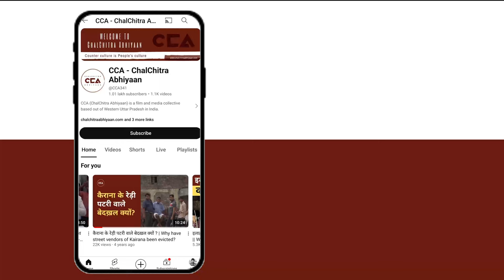बजट से क्यों नाराज़ है यूपी के किसान? || Why are UP farmers unhappy with the budget? - CCA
वित्त मंत्री निर्मला सीतारमण आज यानी 23 जुलाई को मोदी 3.0 का पहला बजट पेश किया। इसी को लेकर CCA की टीम ने उत्तर प्रदेश के ज़िला शामली के क़स्बा एलम में किसानों से बजट को लेकर बातचीत की। बजट को लेकर किसानों अपनी अलग-अलग राय दी।

टीम - मो सावेज चौहान , विशाल स्टोनवाल , शाकिब यामीन रंगरेज

Finance Minister Nirmala Sitharaman presented the first budget of Modi 3.0 today, July 23. In this context, the CCA team spoke to farmers about the budget in Elam in Shamli district, Uttar Pradesh. The farmers shared their various opinions on the budget.

Ground report by the CCA team

Crew- Mohd Savez Chauhan, Vishal Stonewall, Shakib Yameen Rangrezz